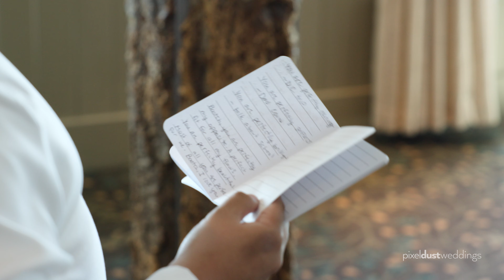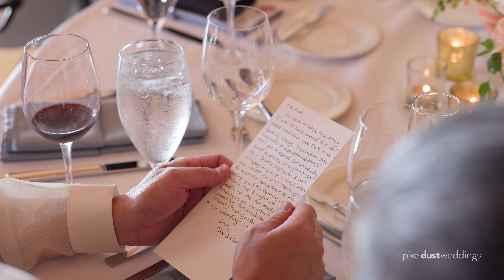Edgewater Hotel Wedding Video | Seattle Wedding Videography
Wedding Highlight film from the Edgewater hotel in Seattle WA. Video created by Seattle wedding videographer Pixeldust Weddings.